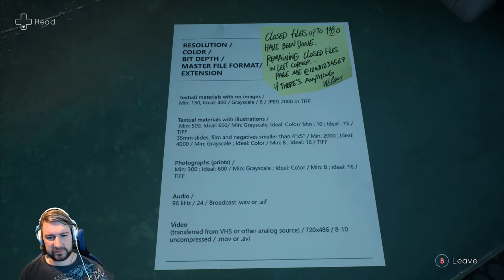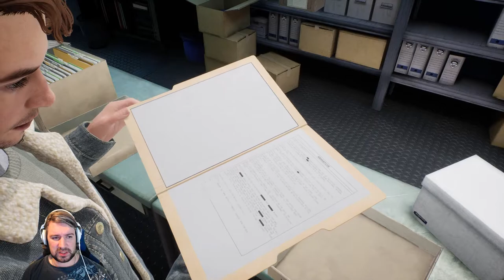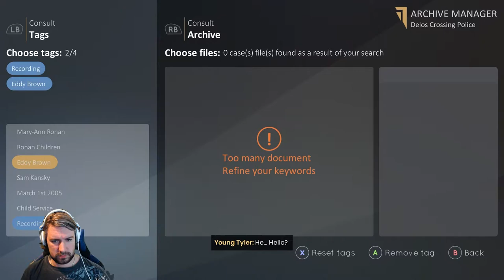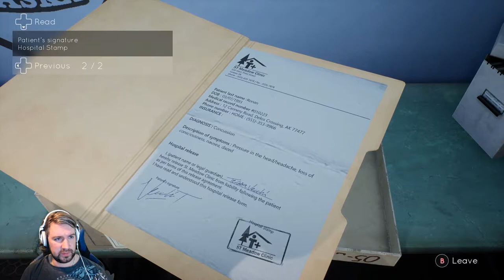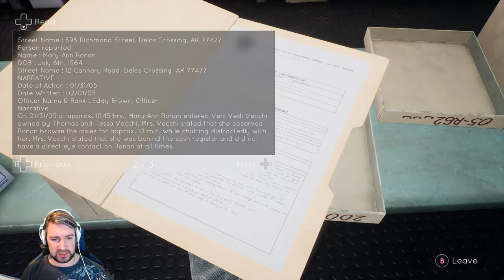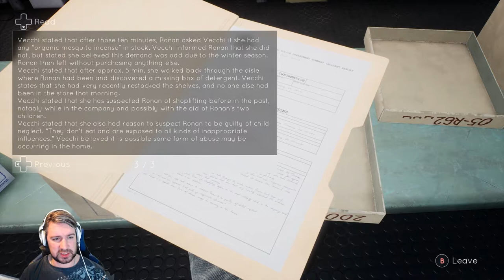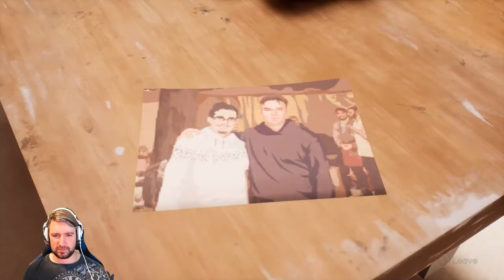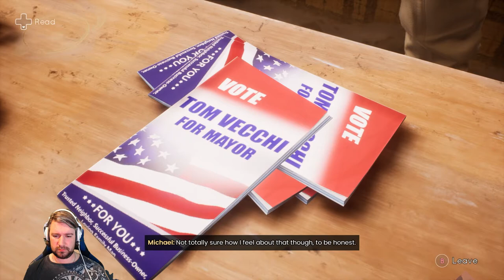Eddy has some explaining to do | Tell Me Why - Chapter 2 Part 2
Welcome back to Tell Me Why as we continue to find out more and more about what happened in this godforsaken town.
But even though we get to know more and more, more questions come up.

Lets see if we can finally get some answers after we see the case files that the police of stored in the archive.
And believe me, Eddy has some explaining to do.

Some points of interest
00:00 Tell Me Why Chapter 2 Part 2
01:00 Searching the archives
26:40 We should have a good talk
37:17 New questions need new answers
44:50 Helping out in storage
48:20 The most action filled scene of the game so far ;)
53:00 Getting to know michael a bit more
58:10 Lets go find Tess